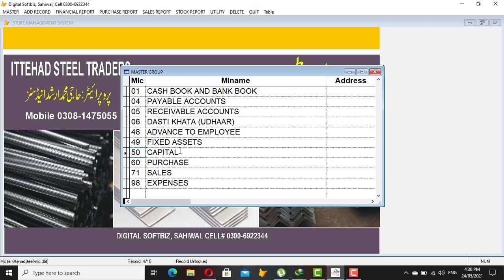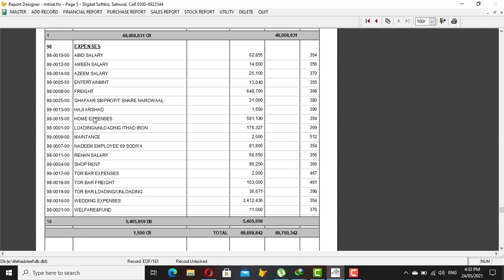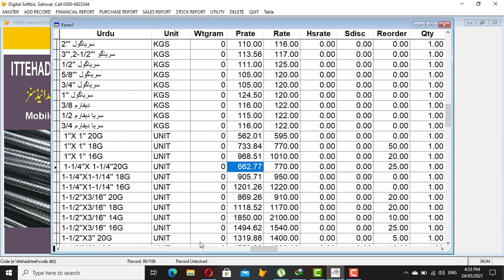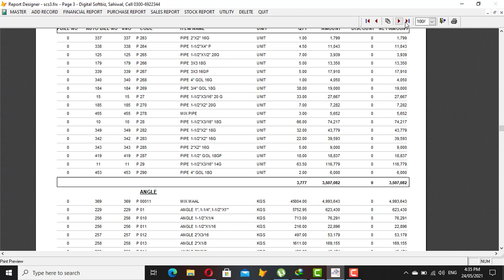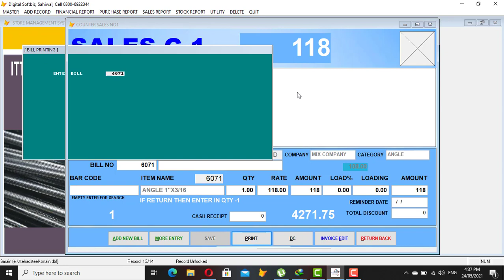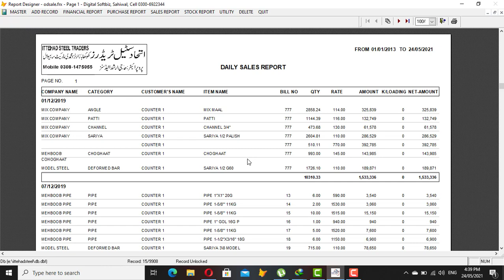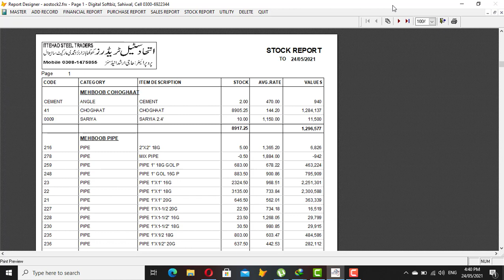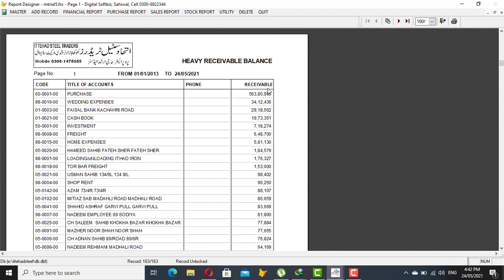IRON PURCHASE AND SALE | HINDI | DIGITAL SOFTBIZ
SOFTWARE INCLUDE:
TITLE OF ACCOUNT
ITEM PROFILE
PURCHASE INVOICE
SALE INVOICE
STOCK MANAGEMENT
LEDGER
PURCHASE  REPORTS
SALE REPORTS
STOCK REPORTS
BACKUP

FOR DETAILS :
CALL
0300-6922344